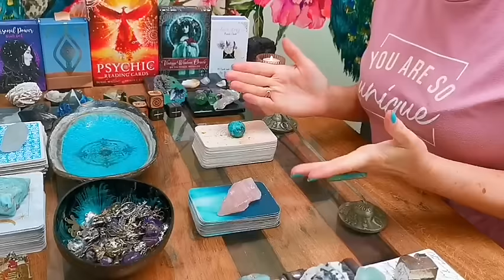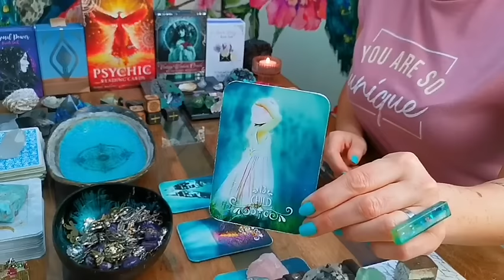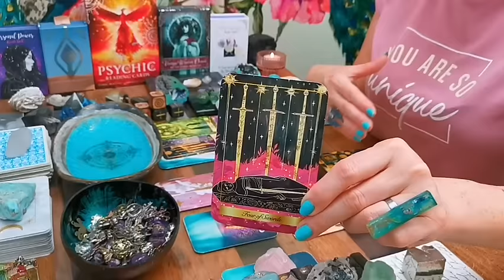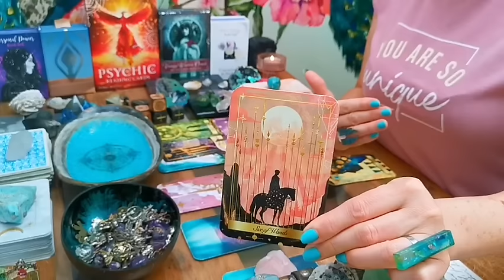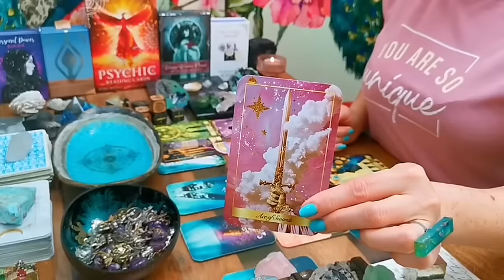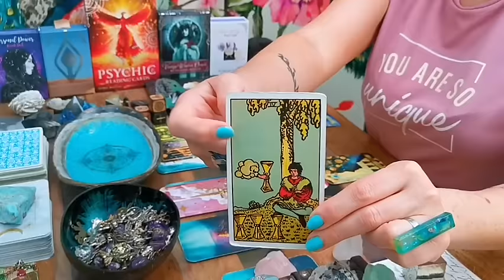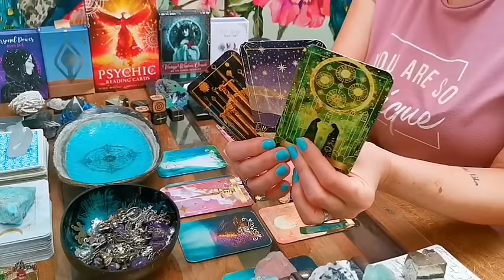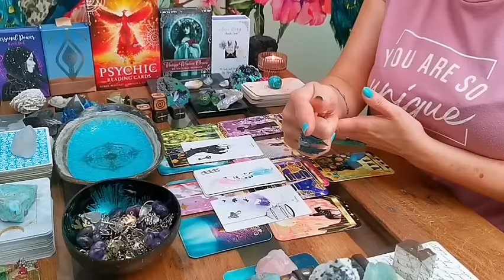PISCES - "SINGLE? WHO IS COMING TOWARDS YOU? - LOVE READING" - MID-JUNE 2024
DECKS I LOVE USING:

❤️  BLUE WATER LENORMAND DECK BY LIJANDIQUE (ETSY)

❤️  ETHEREAL GLOW TAROT BY PIC DU SOLEIL (ETSY)

❤️  LOVE STORY ORACLE CARDS BY DEJA DREWIT (ETSY)